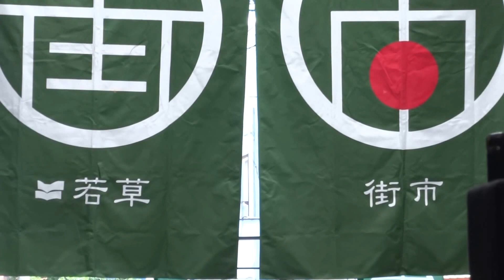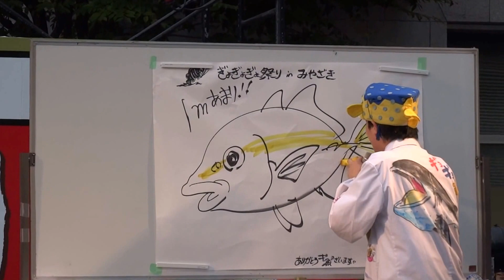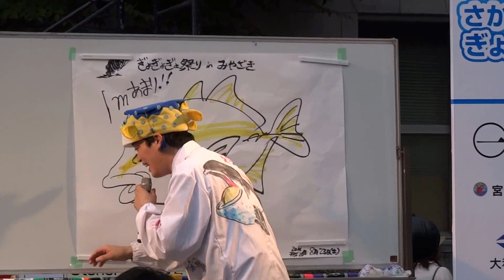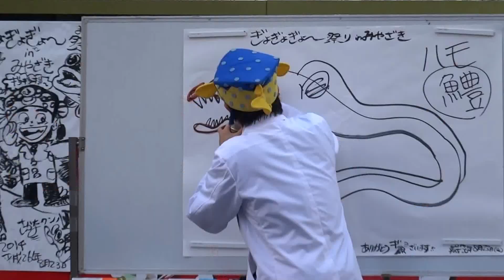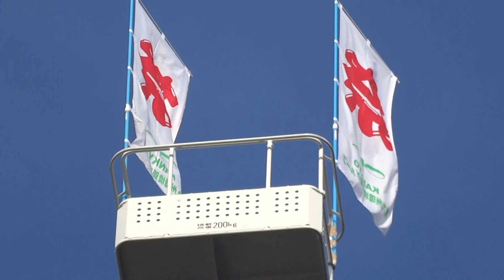まつり宮崎 （2014-0823、2014-0824）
2014年 8月23日（土）、24（日）
宮崎市高千穂通
まつり宮崎
（１日目）
GILLE
さかなクン
井手綾香
泉谷しげる
三宅伸治&石塚英彦
LIFriends（リフレンズ）と新里宏太
（２日目）
HUE
LinQ
MisaChi
エイサー
井手綾香
村上三絃道
米良美一
「浴衣コンテスト」